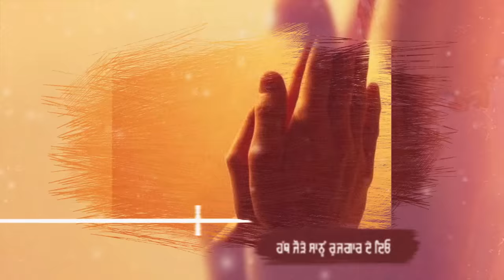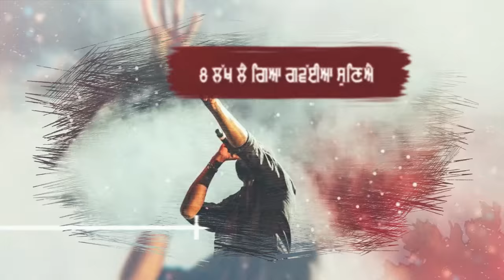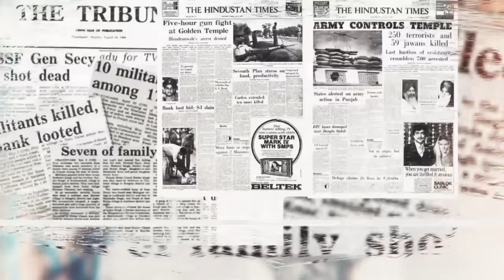Virasat Sandhu: Hath Jorhe (Full Song) Sukh Brar | Latest Punjabi Songs 2021| New Punjabi Songs 2021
Virasat Sandhu Music Presenting New Punjabi Song 2021 "Hath Jorhe”

Song ☞ Hath Jorhe (Official Video)
Singer & Composer ☞ Virasat Sandhu

Lyrics ☞ Raj Lehlan
Music ☞ Sukh Brar

Lyrical Video & Publicity Design ☞ Hiddenheros
Project Managed by ☞ Jagraj Singh Sandhu
Label ☞ Virasat Sandhu Music
Online Promotion ☞ Baaj Media

Special Thanks Ranjit Bawa, Honey Sarkar

All Copyright Reserved ➤ Virasat Sandhu

Hath Jorhe : Lyrics

Oh nit dastara de ne change hon rang gaddian ton change hon jhandia
Soh lagge vota vele sirra ho jave daru di tha jaan je kitaba vandian
Tainkian te chad chad akke pye aa badllke hor kamm kar de dyo

Lai lavage mull atta daal bijli hath jorhe sanu rojgar de dyo

Dekhi sohan singh seetal nu parhke je shak koi sadian jameera utte a
Tu jinna diya unglan te nache diliye sanu gussa teria ammera utte aa

Jdo 12 k salan da bacha pya tutt ke dekh ke virodhian de saah sukkge

Itihasik nishanian mitayi jande ne fer kehnge punjab cho sarabhe mukkge

8 lakh lai gya gwayia sunnya thodian bhaina nu kehke totte purje
Sir utte chaklo ameerpune nu gharo dolu e garib da je khali muddje
Naio masse rangarh ton ghat babbe mitro jehde kudian nal chadke steji bukkde
Ajj kal de nyane gannian ch dekh ke firde ne middle fingre chukde

Ikathi mangwali aa stank afeem di nashian khilaf kehnde rally kadhni.
Band pye school ne sanket mittro ena aaun wali peedi kakh di ni chadni
Jehda chamcha khaunda leedar da pind cho jdo gherya loka ne pta fer lagguga

Es vari vote pauni oss thag nu jehda pehlan aale thag nalo ghat thaguaga

Bnde gernal joravar singh jehe jeonde vike nahio mre pye vikkge
Lakhan jakria khan turre firde na kitte garja te botta singh disde
Sarre tabbar da utte name likhya gurughare 500 da pakkha tangta
Viah dyage jihda pehlan visa aa gya ikalla kahira putt 3 thave manngta

Lammi race de ni ghodde bann skde teekian te jehde ne khidari challde
Munda chitte nal rajj fde darhian lehlan walya oye marhe ne hallat kall d
Pailyan wale v lai jande kanka dipuan ch niri farmaish chaldi
Sade os chij de langar chalde jdo kise chij te black chaldi

Chal rhian ne punjab nal sajisha majha malwa duaba kehnde add krna
Dekhyo punjabio sutte na rehjiye PU da punjab bina naio sarna
Jorhe pulla kolo lashan laijvo syan ke taddke nu ghare akhbar aa gye
Ek modhe te star vadhvaun de lyi loki kine meri kaum de star kha gye